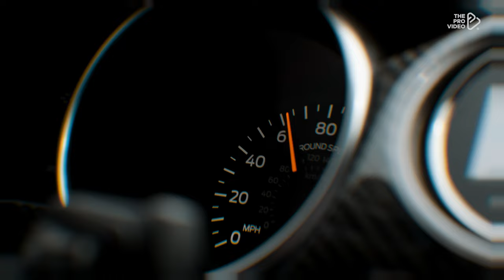Ford Mustang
Copyright  The Pro Video

   IF YOU WANT TO USE THE PRO VIDEO CONTENT :
We have a few new updates for 2022:

2) Try your best to not cut my logos out of the video
3) Please insert the source video you used of mine at the end of your video. (End card)

   Gear I use:
  Cliet
  Car Owner